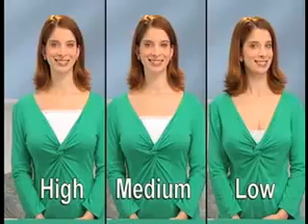The boob apron is a total buzz kill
Finally something to make your life at the office even worse. ...